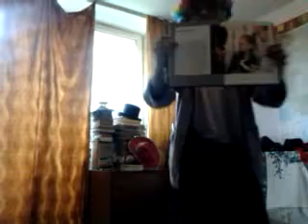DAMY RADĘ,GDY MAZUR ZA DORADZANIE NA STRONĘ PEPICZKÓW PRZEPĘDZIMY I PO LICHWIE!!!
WYPOWIEDZI I WYKŁADY JÓZEFINY Z REKLAMĄ KSIĄŻEK TEOKRATYCZNYCH GDZIE NIE MA MIŁOŚCI,TO ŻADNA WIEDZA NIE MA WARTOŚCI//PUSTE I PRÓŻNE SŁOWA U LOCH NA ROZRODZIE 500+!!! PAŃSTWO DA//SPANIE ZA DARMO NAUKA ZA DARMO WSZYSTKO ZA DARMO,GDY LIDKA MUSIAŁA ODPRACOWAĆ KIEDYŚ,A DZIADUKI CHCĄ I CHCĄ//! DZIKA REPRYWATYZACJA MIESZKAŃ!/ZŁODZIEJE MIESZKAŃ//AFERA W WARSZAWIE!CWANIAKI MUSZĄ SPORO SIĘ UCZYĆ,ABY NABRAĆ KOGOŚ? TAK!!